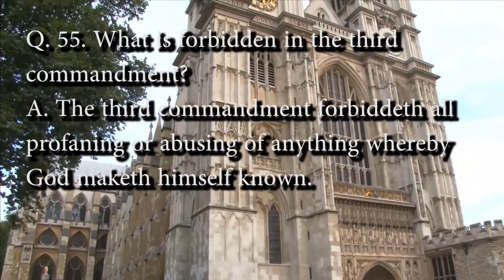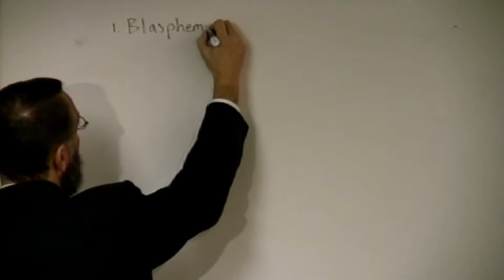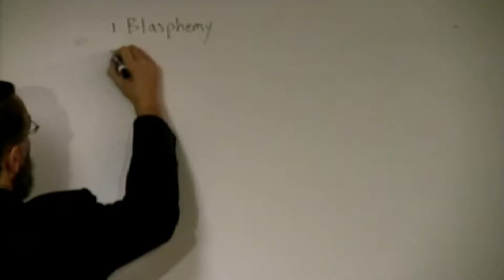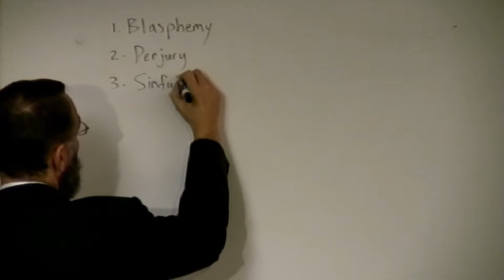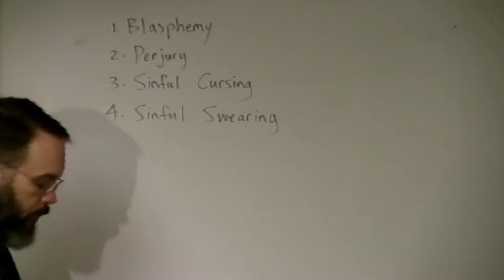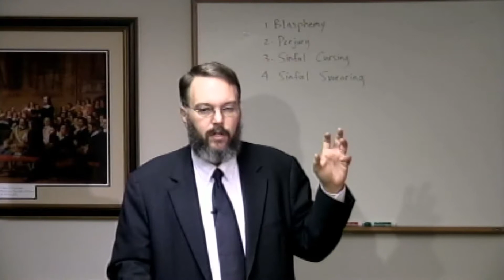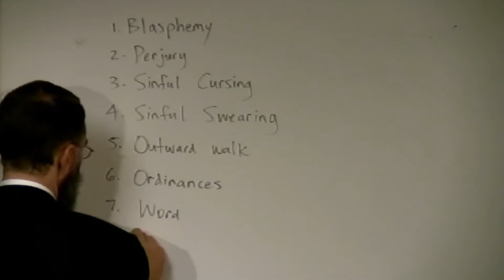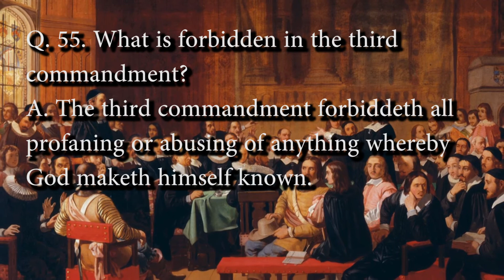WSC Question 55